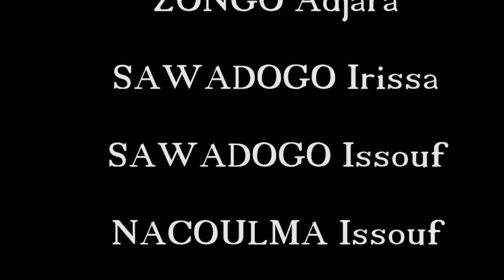Le vivre ensemble, 1er prix au CONCOURS NATIONAL DE LA FRANCOPHONIE.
Toutes mes félicitations à M. Issouf SAWADOGO un élève de la 2nde C1 du Lycée Provincial du Tuy (LPT) qui a remporté le 1er prix du CONCOURS NATIONAL DES 10 MOTS DE LA FRANCOPHONIE. Un film de court métrage produit par le Studio K Productions dont le titre est LE VIVRE ENSEMBLE.
Merci à M. Le Ministre de l'Education Nationale, de l'Alphabétisation et de la Promotion des Langues Nationales Pr. Stanislas OUARO.  Félicitations à tous les participants, félicitations au Lycée Provincial du Tuy, merci à toutes et à tous !!!
C'est Houndé qui gagne !!!